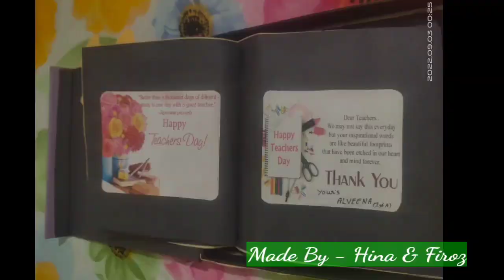Card for Teachers Day । शिक्षक दिवस के लिए कार्ड।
ये कार्ड घर में इस्तेमाल होने वाले संसाधनों , बाजार से सामान्य कलर पेपर, व कलर प्रिंटर से कुछ पेज के प्रिंट आउट करके बनाया गया है। आप भी अपने शिक्षक, अपने बच्चों के लिए ये कार्ड बना सकते हैं।

This card is made from home-use resources, normal color paper from the market. Some pages have been printed out with a color printer. You can also make these cards for your teacher, your kids.